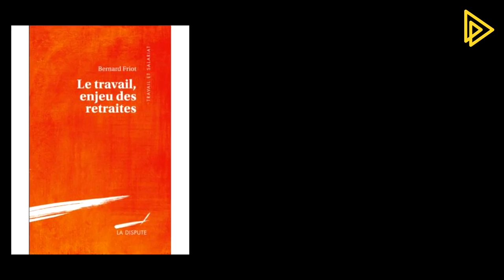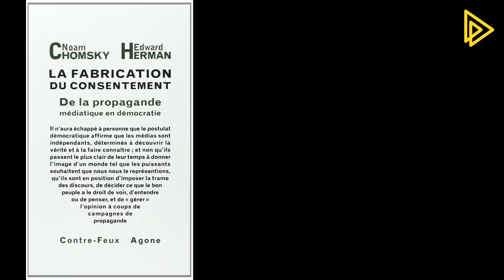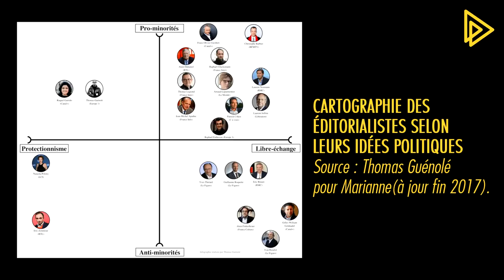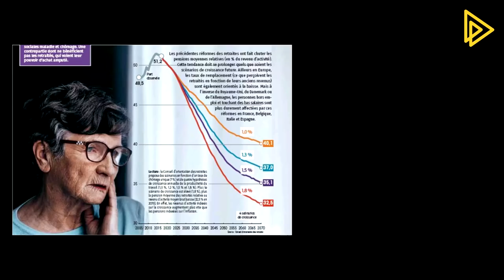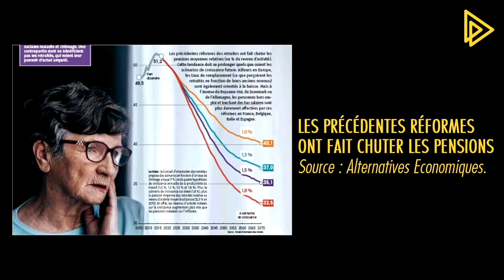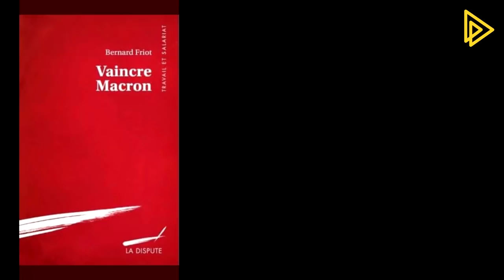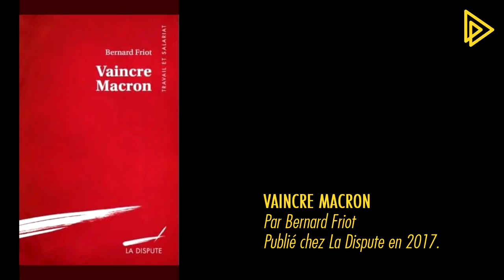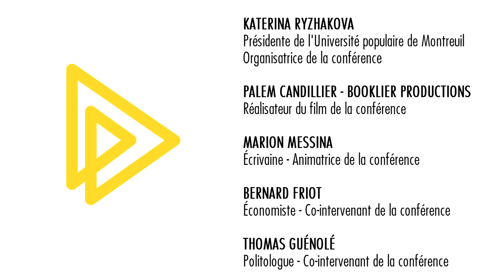UPOP Montreuil - Les mensonges de l'antisocial sur les retraites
Premier épisode de la nouvelle Université Populaire de Montreuil.
Avec Thomas Guénolé et Bernard Friot.
Médiation : Marion Messina.
Réalisation : Booklier Productions.